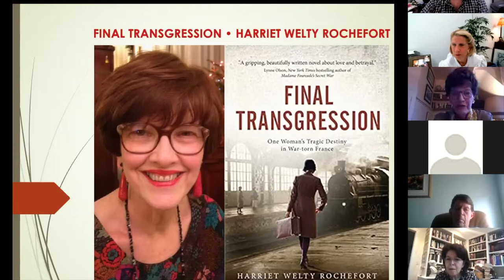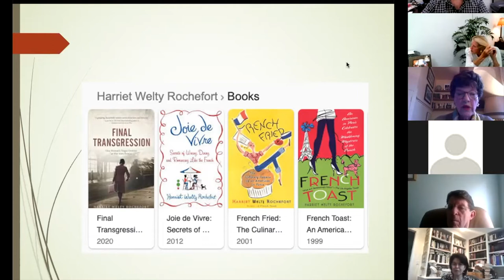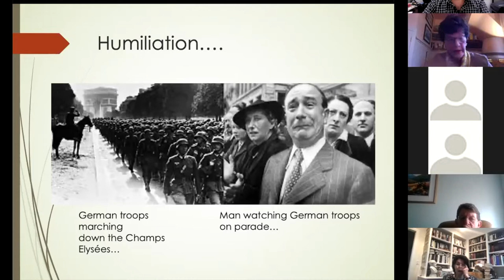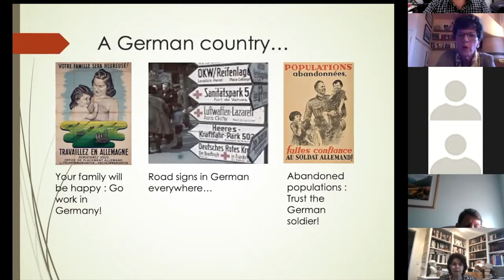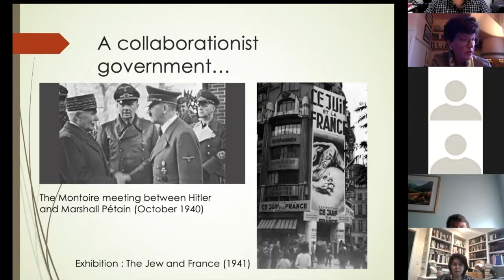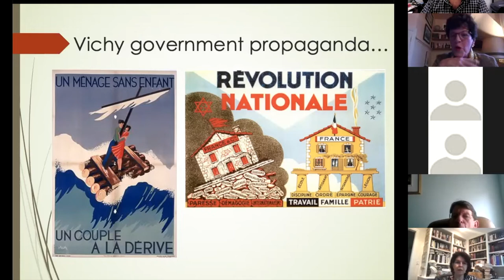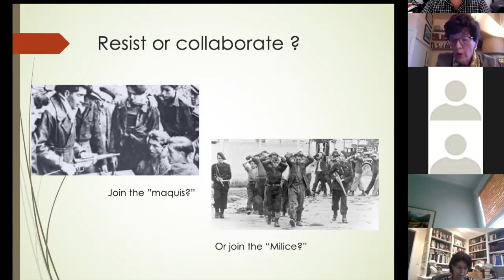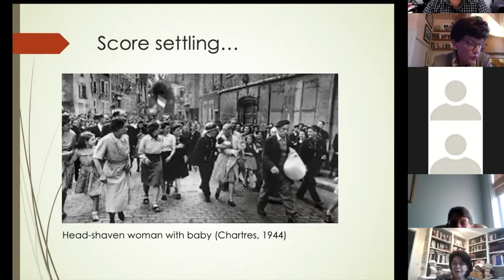Zoom Speaker Series: Harriet Welty Rochefort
Harriet Welty Rochefort grew up in Iowa, traveled to France after graduating from college, and never left. She is the author of three nonfiction books about the French: French Toast, French Fried and Joie de Vivre, all published by St. Martin’s Press. Final Transgression is her first work of fiction. In Final Transgression, 85-year-old Caroline Aubry tells the tale of the tragic wartime destiny of her beloved younger sister, Severine.